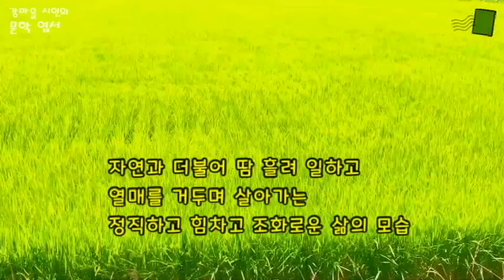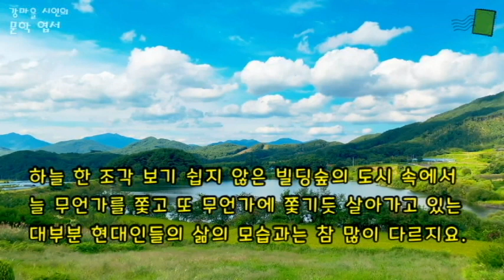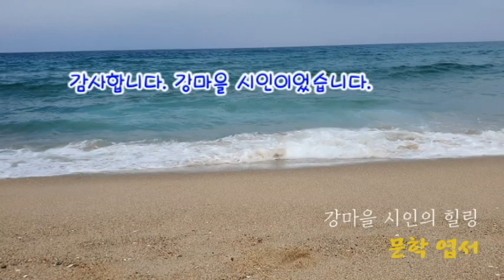[힐링 문학] 이오덕 님의 시 ‘7월’ / 7월의 모습 / 고향 / 7월의 싱싱한 열매와 푸르름 [명상 에세이]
다시 여름입니다.
긴 더위도 장마도 잘 넘기고,
다가올 태풍도 이겨내면서
청포도 복숭아 열매처럼 싱싱하게,
진초록 녹음처럼 푸르르게,
그리고 먼 바다의 파도처럼 시원하게 일렁이면서,
그렇게 이 여름도 잘 보낼 수 있으면 좋겠습니다.

* 이오덕(1925~2003): 시인, 작가, 아동문학가, 교육자

* 시와 문학 작품, 좋은 책 소개와 해설, 그리고 인문적 이야기를 담은 편안한 에세이